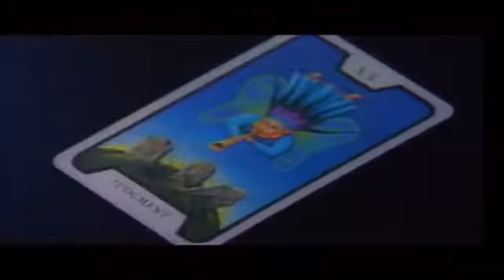Afro Medusa - Pasilda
Afro Medusa - "Pasilda" (Foreign Policy) (1999).